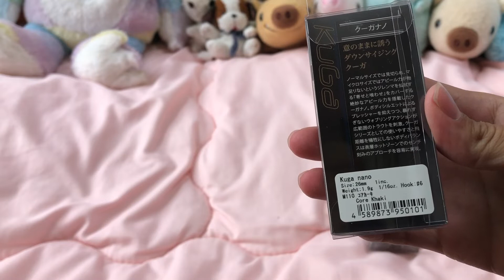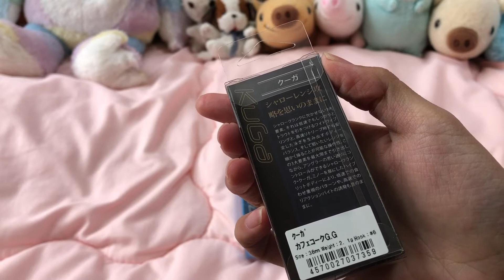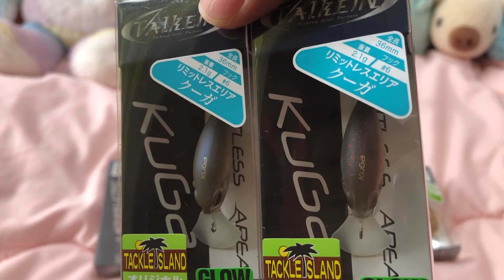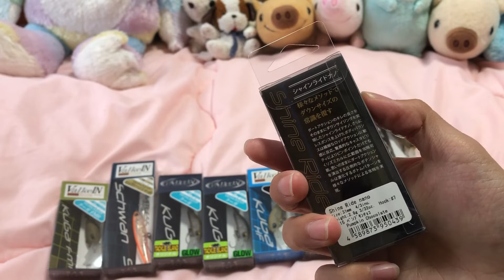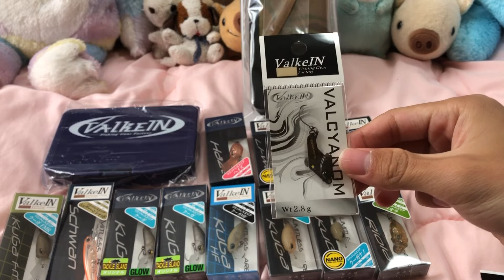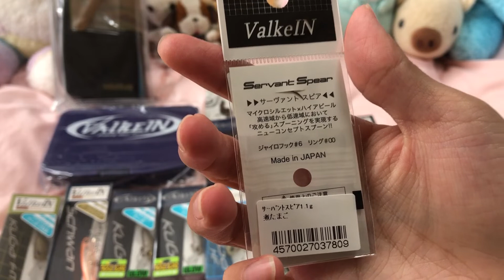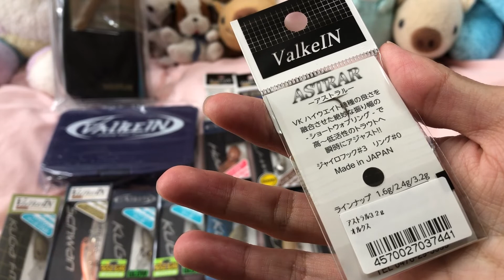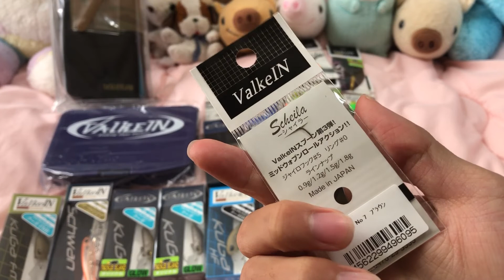【超豪華福袋】エリアトラウトのヴァルケイン限定1万円の福袋開封動画！！！(越谷タックルアイランド)エリアトラウト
▽概要
越谷タックルアイランド様のエリアトラウトの福袋を購入しました(^_-)-☆
そして開封！
中身が豪華すぎる、、、クランク、、、わーーーーーー
ヴァルケインでは、クランクの種類がたくさんありますよね、、
ヘイズ、クーガ、シャインライド、ライオーム、リオラなどなど
クーガの中にもFMRとか豊富な種類が、、、
何が福袋の中に入っているかなーーーー

最近の推しはValkeinのヴァルキャノンやハイバーストです！
先日は放流時にオレ金のハイバースト1.8gで爆釣しました(^_-)-☆
50cmオーバーも釣り上げることができました！

3000円で気軽に買ってみた釣り具屋さんのラッキーパックの中身がとてもラッキーだった。

潮来釣具センターの福袋を開けましておめでとうございます【トラウト用ルアー】

▽将棋の電子書籍4冊、キャップ投げの電子書籍1冊販売中！
Amazonのランキング2位になったこともある将棋本の
アマだから書ける初段に必要な大局観、考え方、テクニックシリーズの他、級位者の方でも読みやすい早繰り銀対策の本などを出版。
キャップ投げ初の書籍も手掛ける。

将棋編や部活編、敬語編など幅広い層で使用できるようなLINEスタンプを作成、販売をしている。
また、ポケモンGOが好きなこともあり、ポケモンGOで使えるLINEスタンプも作成した。

▽Roi将士の欲しいものリスト：お願いします(*´ω｀)